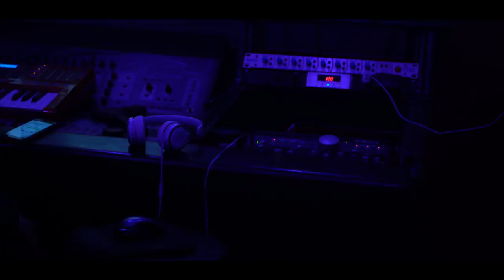P Will - Faded (Music Video) (Prince William$)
Staring Margitu Adamo ❤️